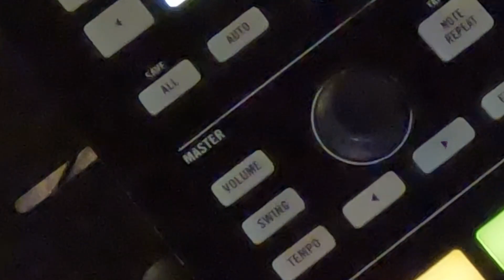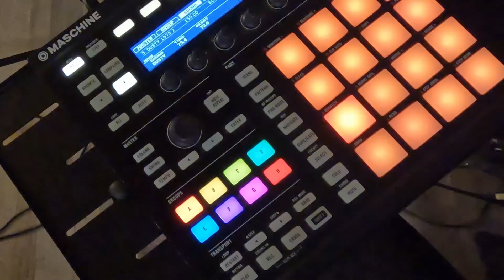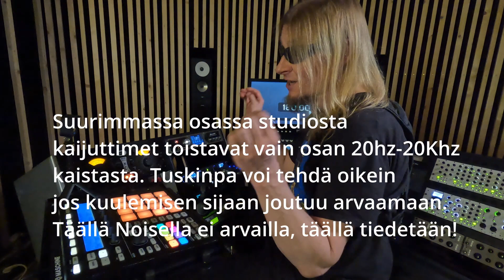HERRANEN JA JULIAN FAITH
Tsekkaa mitä Noise Floorilla, Herrasen duunissa tapahtuu.  Mitä tarkoittaa duckaus, mikä on Subpac?